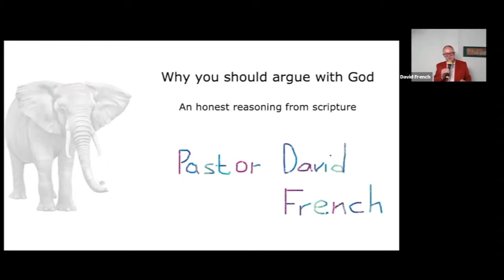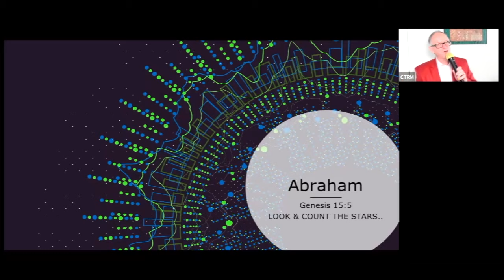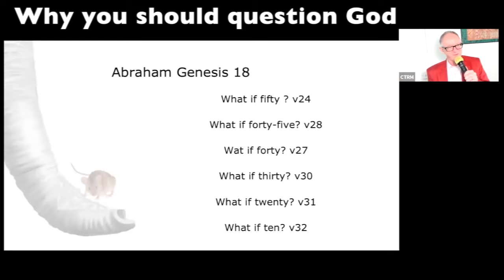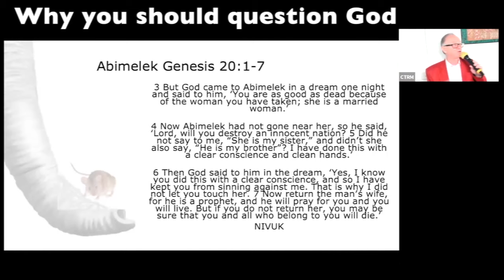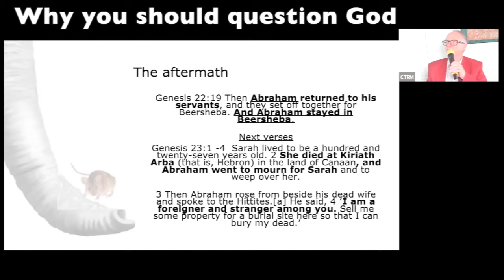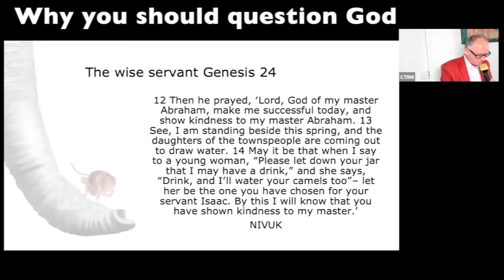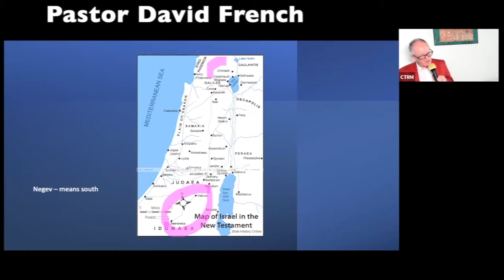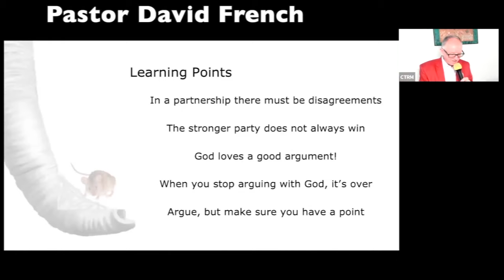why you should argue with God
Pastor David French of Christ the Rock Ministries in London explains why you should argue with God. Many leaders and Christians believe that what pleases the Lord most is unquestioning obedience. In this message listen to Pastor David explain why God does not want unquestioning obedience so much as questioning obedience. Using Abraham the patriarch as prime example Pastor David may challenge your theology.